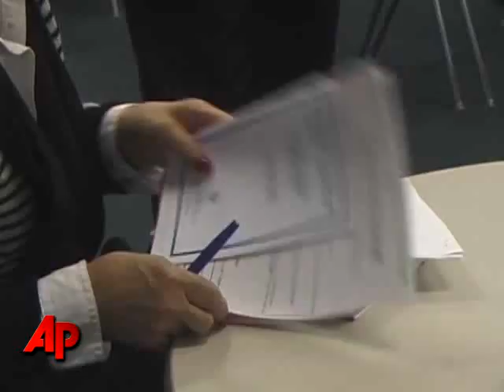Reid, Angle Spar Only Debate of Nev. Race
Republican Sharron Angle is on the attack against Senate Majority Leader Harry Reid in their only campaign debate, calling him a career politician who has voted to raise taxes more than 300 times. (Oct. 14)